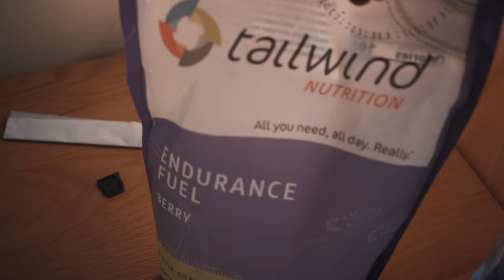Cross Country Season Opener || The Road to Nationals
The 5k season opener with the crew was incredible! Mississippi College took a huge win despite extremely hot conditions with the heat index in excess of 100 F. Big things coming from the Choctaws this year.